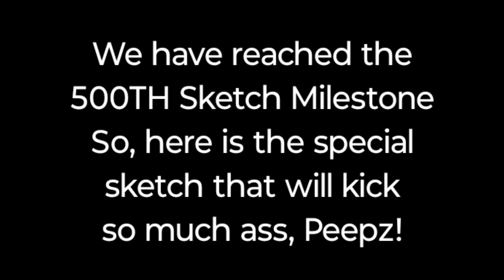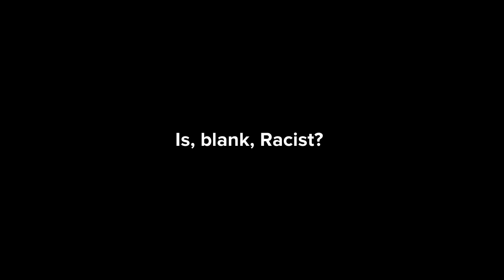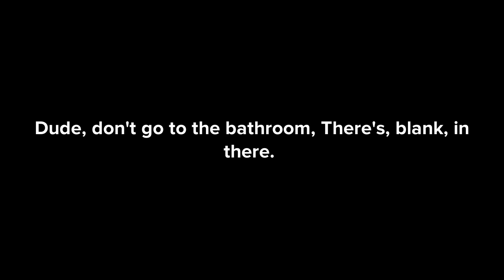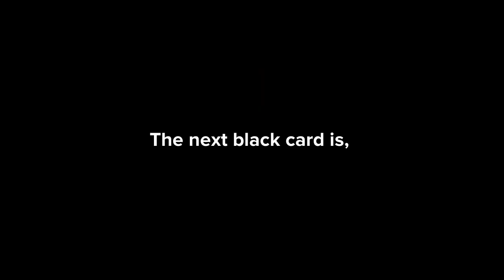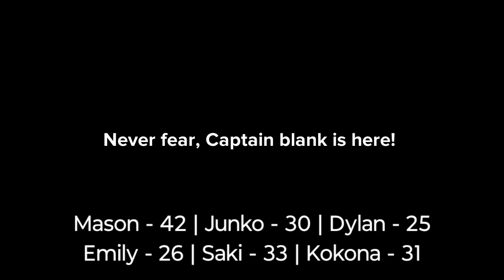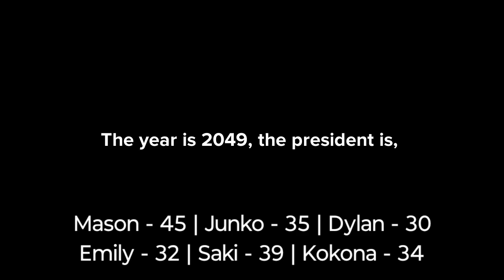Plotagon Skits - Cards Against Plotagon Humanity (500TH Sketch Special)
Today, we're about to celebrate the 500TH Sketch milestone, and that is Cards Against Plotagon Humanity. It's about 8 contestants to face what's on the black card and they have to fill in the blanks for something crazy. WARNING: Unmentionable answers will occur. Watch it at your own risks.

Cast

01: Karen McKarenson
02: @oliverhood1732
03: @AshleyAnderson-cv1br
04: Mason Velez (Me)
05: Junko Enoshima
06: Dylan McCarthy
07: Emily Movolvoski-McCarthy
08: Diodora Astaroth
09: Horrid Henry
10: Saki Miyu
11: Kokona Haruka
12: Kumi
13: DeLorean
14: Doraemon
15: Super Pochaco
16: Mega Man
17: Morrigan Aensland
18: Dave Johnson / Childish Dad
19: Taro Yamada
20: @rtadathedragonflareon1997
21: @LorickForever2K8
22: Chloe
23: Crystal
24: Frank Castle
25: Nick Fury
26: Violy Anderson

Music Used In This Episode (with Credits Where They Due)

The Adventures of Batman and Robin (Sega CD) - Virtual Arcade (Sega, Warner Bros. Pictures, & DC Comics)
PlayStation Picks Purple Disc (PlayStation 1 only) Main Menu BGM (Sony Interactive Entertainment)
PlayStation Picks Green Disc (PlayStation 1 only) Main Menu BGM (Sony Interactive Entertainment)
Bloody Roar 1 (ARC/PS1) - Psychotic Nature (Fox's Stage) (Sony Interactive Entertainment, Konami, Hudson, & Eighting/Raizing)
Official US PlayStation Magazine Demo Disc 06 - 09/2000 (PlayStation 1 only) BGM (Sony Interactive Entertainment, & Lifelike Productions)
Worldwide Soccer (Sega Saturn only) - Victory Goal (Sega, & Team Aquila)

Credits to: TheREALRandomLozzie!, JoJuan Johnson for their OC's on Casts 01, 06, 07, 18, & 26.

Kazukata Kodaka, Spike, Spike Chunsoft, NIS America, & FUNimation for Junko Enoshima from the Danganronpa franchise.

Ichiei Ishibumi, Miyama-Zero, & Crunchyroll for Diodora Astaroth, & Latia Astaroth from the High School DxD franchise.

Francesca Simon, & Scholastic for Horrid Henry from the Horrid Henry franchise.

YandereDev for Saki Miyu, Kokona Haruka, & Taro Yamada from Yandere Simulator (ONLY) on PC.

Fujiko F. Fujio, & Shokakugan for Doraemon from the Doraemon franchise.

Tsuji Santa, & NitroPlus for Super Pochaco from the Super Sonico franchise.

Capcom for Mega Man from the Rock/Mega Man franchise, & Morrigan Aensland from the Darkstalkers franchise.

JianHao Tan, & Titan Digital Media for Chloe, & Crystal from the web-series Titan Academy.

Disney, Stan Lee, & Marvel for Frank Castle, & Nick Fury from The Punisher franchise.

And various companies for random sound effects, & original assets.